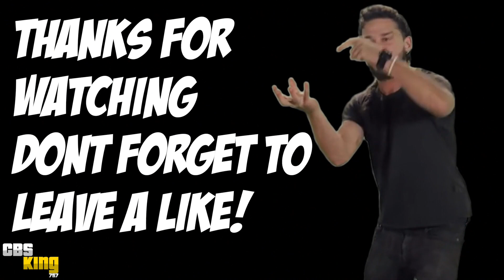★ Destiny - "TRUE MEANING OF WAR REWARDS" "LORD SHAXX WEEKLY BOUNTY LOOT" "CRUCIBLE QUEST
★ Destiny - "TRUE MEANING OF WAR REWARDS" "LORD SHAXX WEEKLY BOUNTY LOOT" "CRUCIBLE FORGED QUEST" CBSKING757

1) Accept the quest "Crucible Forged" from Lord Shaxx -
-Staking a Claim - Defeat opposing Guardians in a Control match while your team holds at least two Control zones (8 kills).
 -Return to Lord Shaxx to turn in quest.

2)Talk to Lord Shaxx to obtain the quest "Crucible Combat" -
-No Guns Barred - Defeat opposing Guardians in the Clash playlist (12 Kills).
-Not My Runner - Defeat opposing Guardians while your team has an active Runner in the Rift playlist (5 Kills).
-Free For All - Defeat opposing Guardians in the Rumble playlist (12 Kills)
-Small-Team Tactics - Defeat opposing Guardians in the Skirmish playlist (8 Kills).
-Spelunking with Guns - Capture Relics in the Salvage playlist (Salvalge 3 Relics).

3)Accept the quest "Conquer the Day" from Lord Shaxx -
-Spoils to the Victor - Win a match in the Crucible Daily playlist.
-Making a Statement - Win multiple matches in the Crucible Daily playlist (4 wins).

4)Accept the quest "Factions" from Lord Shaxx -
 You do not need to pledge to each of these factions for the wins to count in their respective steps.
-Meet with Dead Orbit - Visit the representative of Dead Orbit, Arach Jalaal, in the Tower Hangar.
-This is Dead Orbit Territory - Win matches in the Control playlist for Dead Orbit (2 wins).
-Dead Orbit Rifter - Win matches in the Rift playlist (2 wins).
-Return to Arach Jalaal - Return to Arach Jalaal in the Tower Hangar.
-The Future War Cult - Visit the representative of Future War Cult, Lakshmi-2, in the Tower Hangar.
-Clash for the Future - Win matches in the Clash playlist for the Future War Cult (2 wins).
-Future Rumble Cult - Finish as one of the top three competitors in the Rumble playlist (2 top 3 placements).
-Return to Lakshmi-2 - Return to Lakshmi-2 in the Tower Hangar.
-Meet with New Monarchy - Visit the representative of New Monarchy, Executor Hideo, at Tower North.
-New Monarchy Skimisher - Win matches in the Skirmish playlist for New Monarchy (2 wins).
-New Monarchy Relic Seeker - Win matches in the Salvage playlist for New Monarchy (2 wins).
-Return to Executor Hideo - Return to Executor Hideo in Tower North.

5)Accept the quest "Trials Practice" from Lord Shaxx -
-Eliminator - Win multiple matches in the Elimination playlist (5 wins).

6)Accept the quest "Break the Ceiling" from Arcite 99-40 -
-Crushing Victory - Win multiple Crucible matches with score of at least 1,200 (5 wins).
-Return to Arcite 99-40 to turn in quest.

7)Accept the quest "Weapon Master" from Banshee-44 -
-More Bullets - Win multiple matches in the Crucible with at least six Auto Rifle kills (3 wins).
-Burst of Bullets - Win multiple matches in the Crucible with at least six Pulse Rifle kills (3 wins).
-Nimble Bullets - Win multiple matches in the Crucible with at least six Scout Rifle kills (3 wins).
-Point and Shoot - Win multiple matches in the Crucible with at least six Hand Cannon kills (3 wins).
-Return to Banshee-44 to turn in quest.

8)Accept the quest "The Mountaintop" from Lord Shaxx -
-Crucible Master - Earn 9 points. Crucible wins are worth 3 points, but starting a new match costs 1 point (Achieve 9 points).
-Return to Lord Shaxx to turn in quest. (Heavy Weapon Upgrade Reward, the legendary rocket launcher "The Hothead")

Don't forget to check back in! More Content to come!

Music Powered by AudioMicro.com

COUNT - 7165